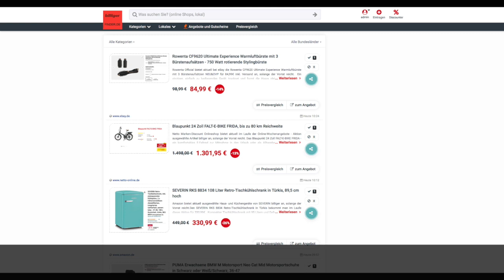Schnäppchen/Billiger des Tages 28.08.23 - Blaupunkt 24 Zoll FALT-E-BIKE FRIDA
Heute ist Schnäppchen/Billiger des Tages - Blaupunkt 24 Zoll FALT-E-BIKE FRIDA.